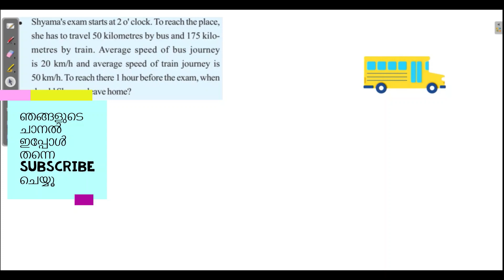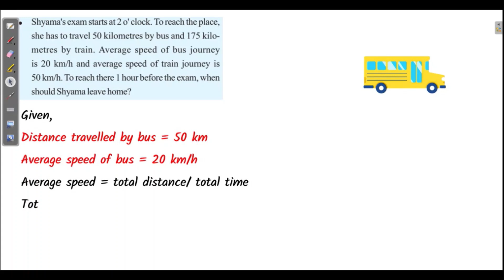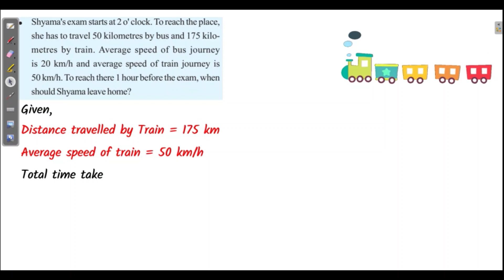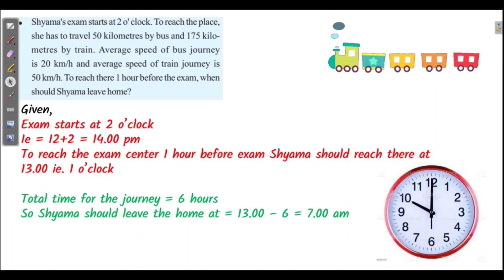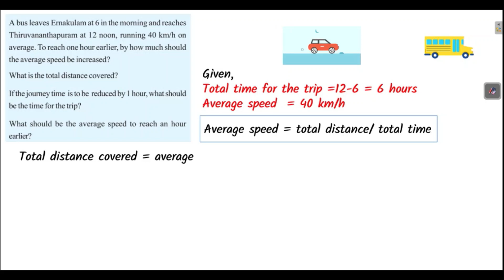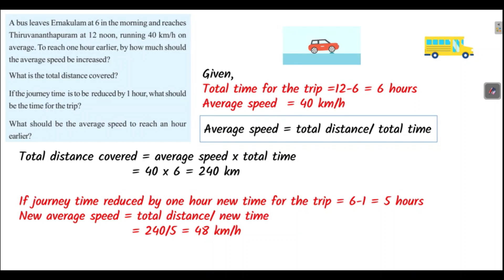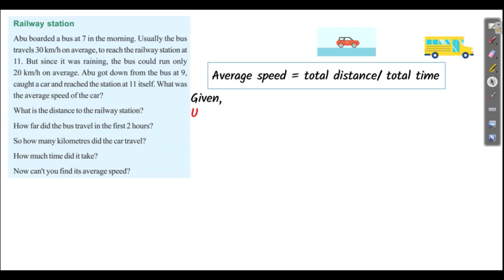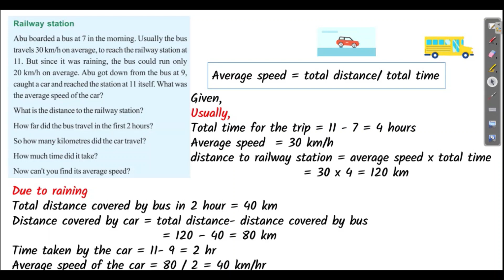SPEED MATH CLASS 7 MATHS CHAPTER 7 ENGLISH MEDIUM SCERT KERALA SYLLABUS PART 2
SPEED MATH CLASS 7 MATHS CHAPTER 7 KERALA SYLLABUS SCERT
SCERT UNIT 7 SPEED MATH KITE VICTERS NOTES AVERAGE SPEED
SPEED MATH CLASS 7 MATHS , ENGLISH MEDIUM KERALA SYLLABUS,
SPEED MATH STANDARD 7 KERALA STATE,
7TH STANDARD MATHEMATICS SPEED MATH
KERALA SCERT SPEED MATH CLASS 7,
ONLINE CLASS 7 MATHEMATICS,
MATHS TUITION CLASS 7,
MATHEMATICS TUITION KERALA CLASS 7,
STD 7 MATHS KERALA,
UNIT 7 SPEED MATH CLASS 7 KERALA SCERT,
SPEED MATH STD 7,
SPEED MATH CLASS 7,
KERALA STATE CLASS 7 SPEED MATH